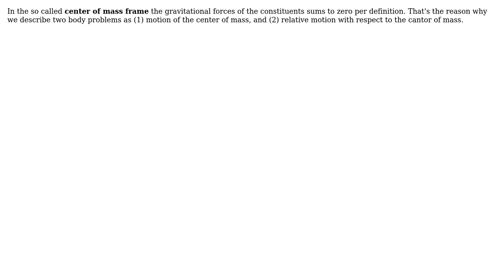Engineering: Is there any frame of reference in which we can neglect the gravitational force?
With thanks & praise to God, and with thanks to the many people who have made this project possible! | Content (except music & images) licensed under CC BY-SA | Music | Images & others | With thanks to user S.M.T user Semoi user niels nielsen user kamran and the Stack Exchange Network Trademarks are property of their respective owners. You are responsible for your own actions.